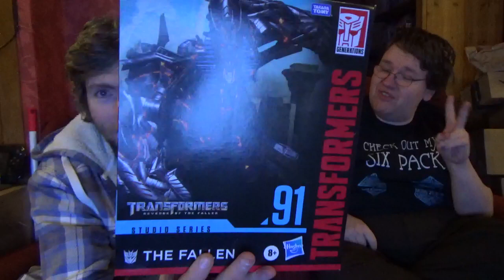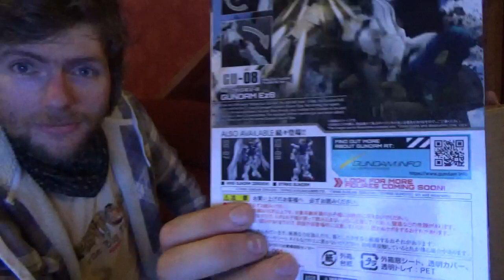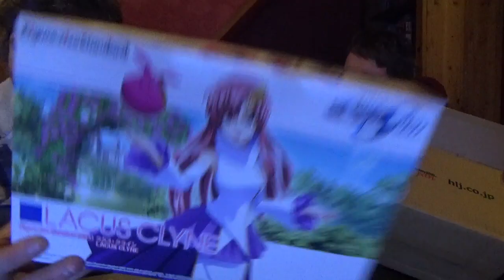Unboxing HLJ & In Demand Toys Edition 01/03/2023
just another unboxing vid.